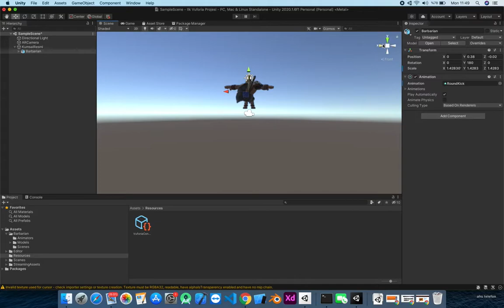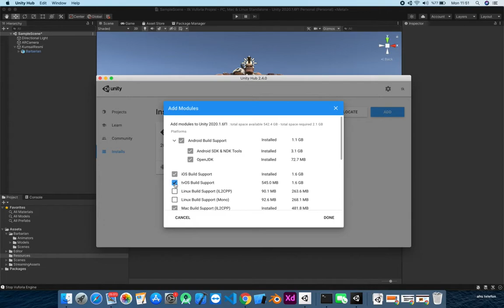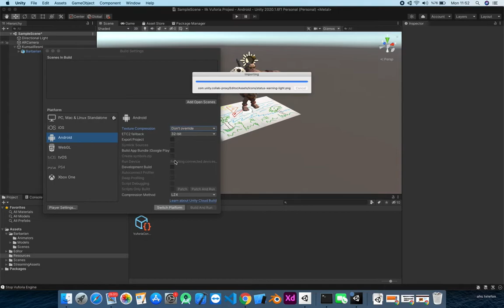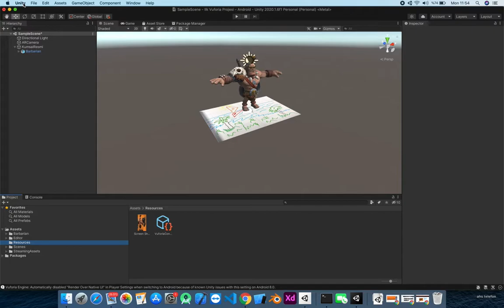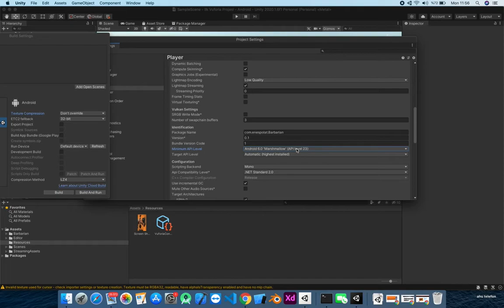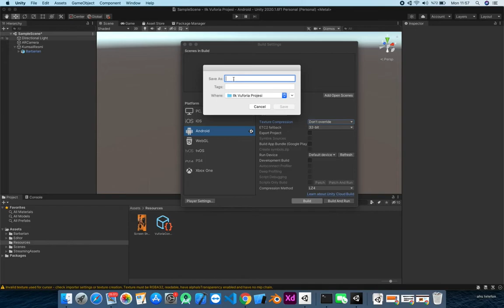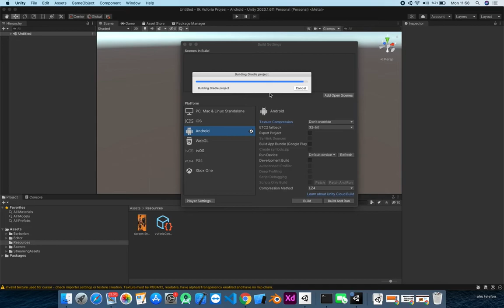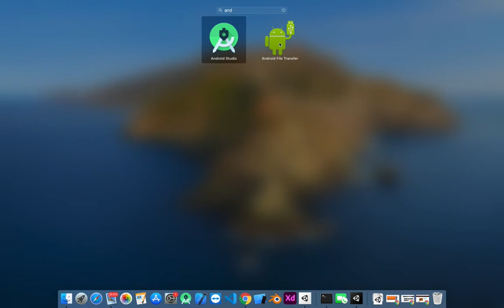Projeden Android için APK Yapma